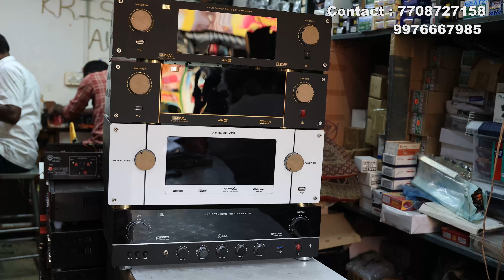New Model Amplifiers From Your Old Amplifier Parts Rework Details | Full Details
Hello Viewers!

All Boards Prices Updated in WhatsApp Catalog!

Address
Sri Krishna Audios
192 Anna Salai
Church Complex
Rasipuram-637408
Namakkal DT